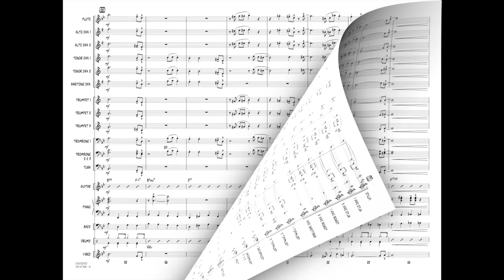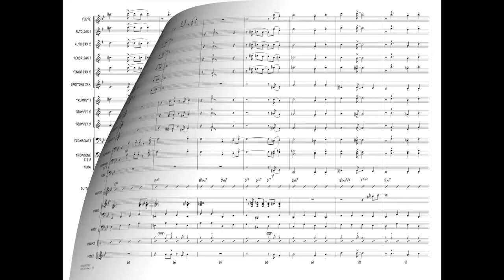All of Me arranged by Paul Murtha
One of the iconic tunes from the swing era, this enduring standard has been recorded by countless artists ranging from Louis Armstrong, Count Basie, Benny Goodman, Ella Fitzgerald, and Frank Sinatra, to more recent recordings by Michael Bublé, Ani DiFranco and Eric Clapton. This easy arrangement provides a perfect way for teaching the elements of swing style in a relaxed and medium-tempo.
HL07012766
HL07012767